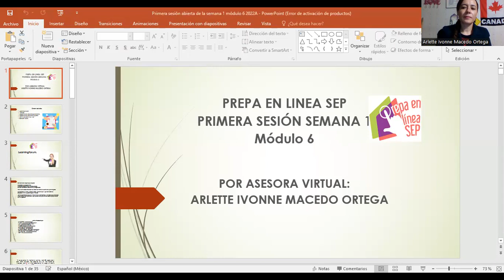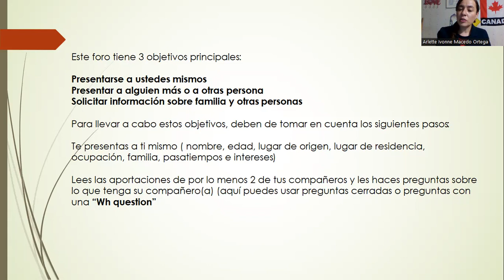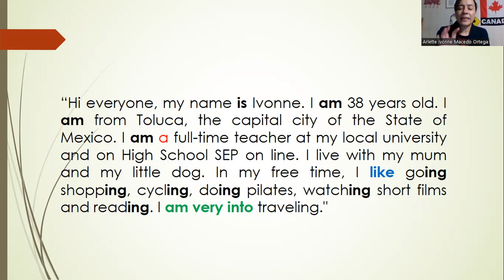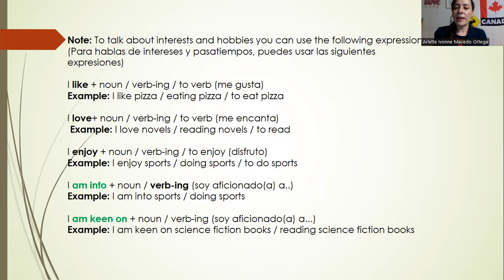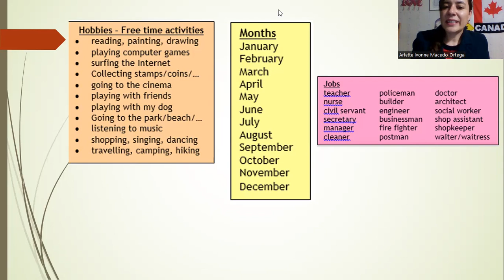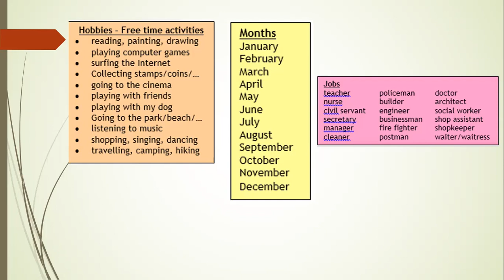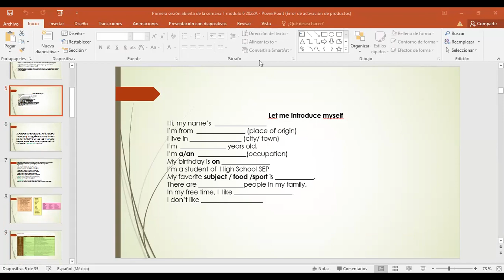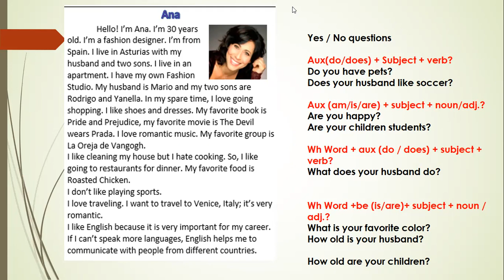Primera Sesión Abierta de la Semana 1, G52, Módulo 6, (primera parte)